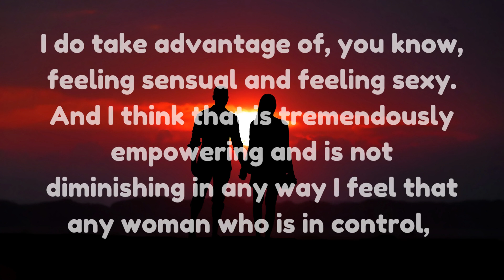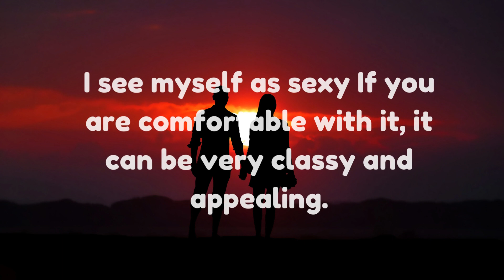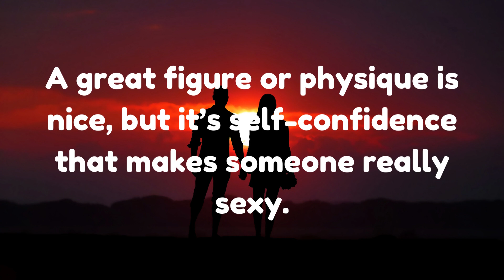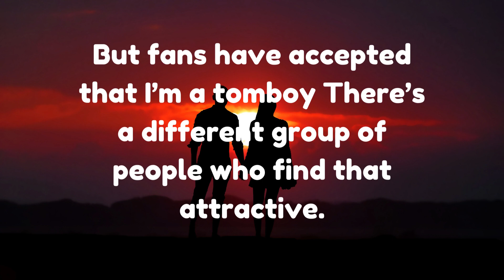$exy, it’s about being confident | psychology |Psychological Facts About Woman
psychology says,
psychology says facts,
psychological facts,
psychological facts about human behavior,
human psychology,
psychology facts
psychology says
psychology says facts
psychological facts
human psychology
psychological facts of human behaviour psychology facts on human behavior
psychology
psychological
psychologist near me
psychology
psychotherapy
forensic psychology
cognitive psychology
clinical psychologist
social psychology
reverse psychology
developmental psychology
gestalt psychology
educational psychology
psychology degrees
ma psychology
asu psychology
psyd in clinical psychology
msc psychology
msc clinical psychology
licensed psychologist
psychology and sociology
individual psychotherapy
Relevant Hashtags:
psychological-facts_of_human_behavior
Girls facts
Girls orgasm
Woman org@sm
Vag!na facts
Girl org@sm
Female org@sm
Interesting facts about foreplay
psychology facts
psychology facts about s*x
psychology
thinkus a woman
big hard nipples
erect
erect nipples
erection
female orgasm
hard nipples
Girls facts
Girls orgasm
Vag!na facts
Girl org@sm
Facts about s*x
Oral S*x
psychology facts
psychology
facts
big hard nipples
boobs nipples
erect
erect nipples
erection
female nipples
female orgasm
front
girl nipple
girls orgasm
means
nipple erect
nipple hard
nipples
nipples erect
nipples sex
orgasm
orgasm woman
sex position
sex positions
psychology of human behavior
BUSTED360
PHYCHOLOGY TOUCH
Girls facts
Girls orgasm
Girl org@sm
Facts about s*x
psychology facts
psychology
facts
best nipples
erect
erect nipples
erection
female orgasm
girl nipple
nipple erect
nipples
nipples erect
nipples get hard
orgasm
orgasm woman
sex position
Truths About Men and Sex Positions Attempt
brainy DOSE
practical Wisdom - Interesting Ideas
Sticky Psychology
BRAINY DOSE
Things Women Want You To Do But Won’t Tell You
Things That Affect Your Brain